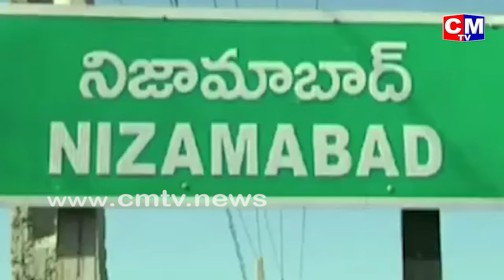క‌రోనా ఇచ్చిన ఐడియా...ఇంటినే గార్డేన్ గా మార్చేసింది..|| CMTV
నిజామాబాద్ జిల్లా కోట‌గిరి మండ‌లం మీర్జాపూర్ గ్రామానికి చెందిన సుదాక‌ర్ రావు అనే ఓ రైతు ఇంట్లోనే ఉంటూ బోర్ ఫీల‌య్యాడు.. క‌రోనా వ‌ల్ల ఎవ‌రు ఎవ‌రింటికి రాకుండా ఎక్క‌డి వారు అక్క‌డే ఉండ‌డంతో సుదాక‌ర్ రావు కు ఓ ఆలోచ‌న త‌ట్టింది.. ఇంటి ఆవరణలో ఖాళీగా ఉన్న నీటి ప్లాస్టిక్ సీసాలు ఆయన కంట పడ్డాయి.. ఇక ఆయన మేధస్సుకు పదును పెట్టి త‌న చీరాకాలా కోరిక‌ గార్డెన్ చేయాలనే తన ఆలోచన‌కు శ్రీకారం చుట్టాడు.. ప్లాస్టీక్ బాటెల్ల‌ను వివిదా ఆకృత్తులో ఆందంగా క‌ట్ చేసాడు.. అందులో పూల మొక్కలు, కూరగాయల మొక్కలు, వివిద ర‌కాల మొక్క‌ల‌ను పెంచారు.. వాటిని ఇంటి ముందు తోరణంల ప్లాస్టిక్ బాటిల్ ను వేలాడదీసారు.. చూడ‌డానికి అందంగా క‌నిస్తూ అంద‌రిని ఆక‌ర్శిస్తున్నాయి.